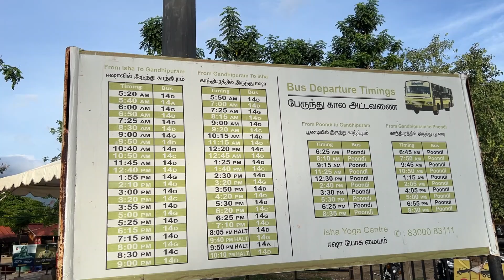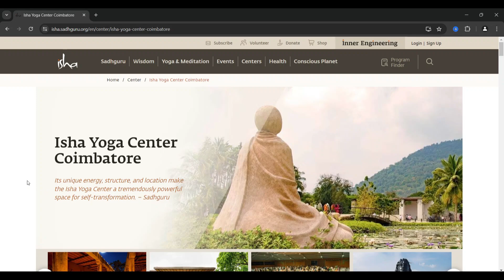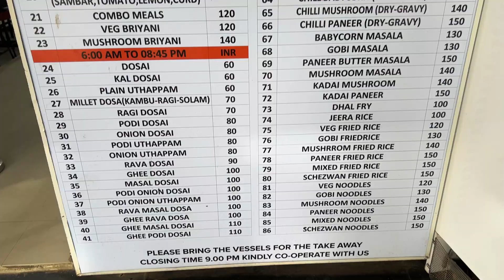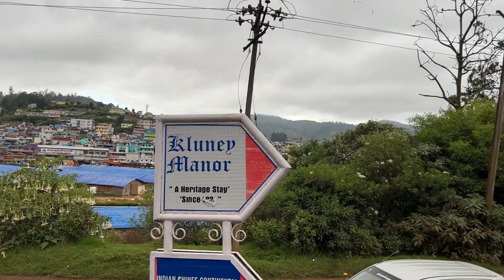Adiyogi Tour Guide | Adiyogi Shiva Statue | Isha Yoga Center Coimbatore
This is a tour guide on Adiyogi Coimbatore and includes all the information on How to reach Adiyogi shiva statue in Coimbatore, Booking stay at Isha Yoga center and Adiyogi statue of Shiva.

Watch full vlog for all details.

Gears I use to make Content:

Pc Mouse
Travel Adapter
Travel Backpack
Hard Disk
Wired mic
Wireless mic